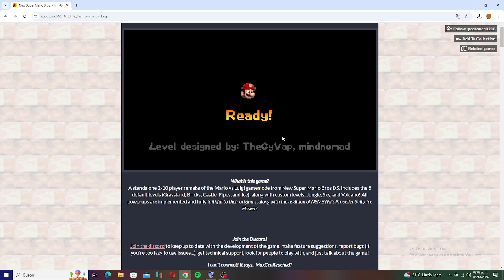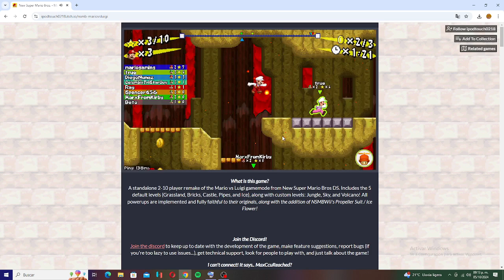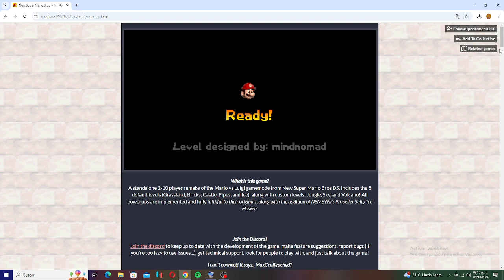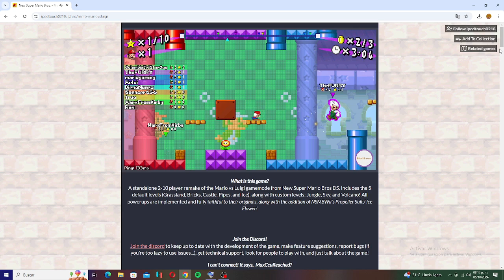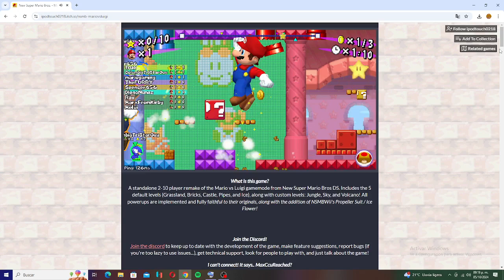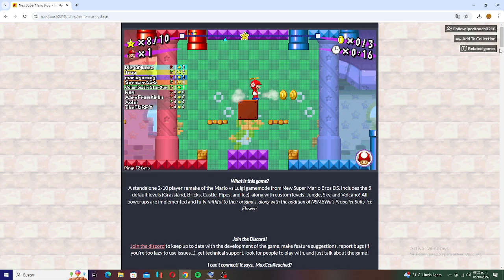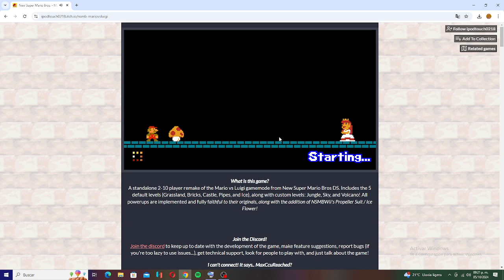ganaremos o perderemos con la gente | Que comienze el desmadre | New Super Mario Bros online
Quien sera la estrella ganadora de la partida